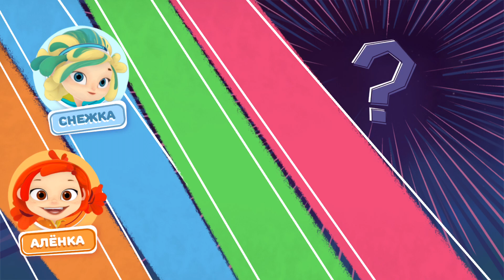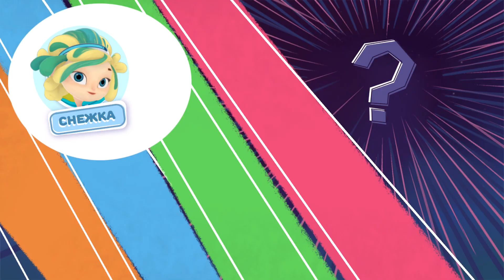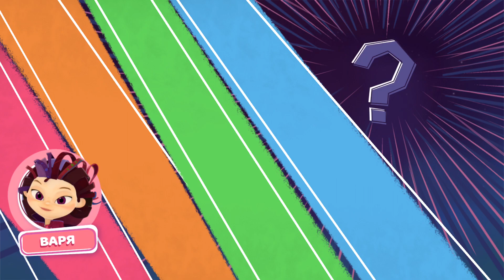Сказочный патруль: Приключения 6 * Злые Арлекины - Вороны воровки - Волшебные зелья * Мультик игра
Сказочный патруль снова в деле! Маленькие волшебницы из городка Мышкин продолжают расследование пропажи волшебных вещей в этом захватывающем мультике игре для девочек!

Видео для детей №6 продолжает прохождение игры и расскажет о том, как девочки справились с бандой злых Арлекинов во главе с огромным боссом, потом гнались за воронами воровками, что стащили магический артефакт из Лукоморья, а в завершении видео наши героини будут собирать волшебные зелья, которые грабители растеряли при своём бегстве.